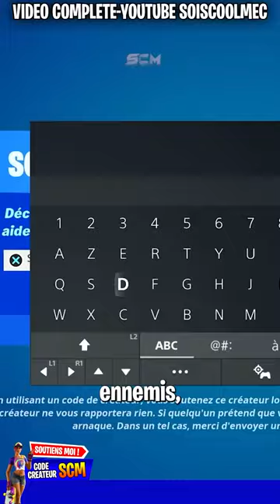La Meilleur Map GLITCH XP Saison 2 Fortnite Chapitre 5, Astuce Comment Gagner 200 Niveau Rapidement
Code de la map : 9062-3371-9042v8

▬▬▬▬▬▬▬ • BIENVENUE 😍 • ▬▬▬▬▬▬▬

👉StealthGamer:
"SOISCOOLMEC"
"STRIKESOISCOOL"

TikTok "SoisCoolMecYTB"
👻Snapchat "soiscoolmec"

.▬▬▬▬▬▬▬ • TOP DON 💰 • ▬▬▬▬▬▬▬